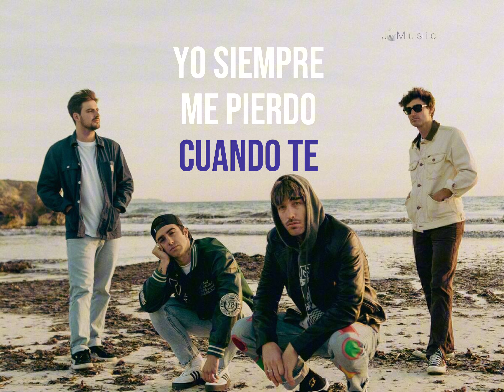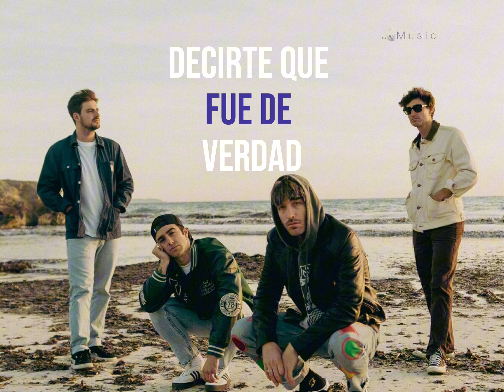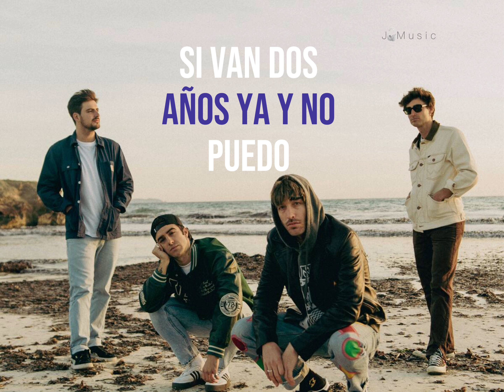Olvidé olvidarte - Marlon & Álvaro de Luna LETRA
Marlon & Álvaro de Luna - Olvidé olvidarte LETRA